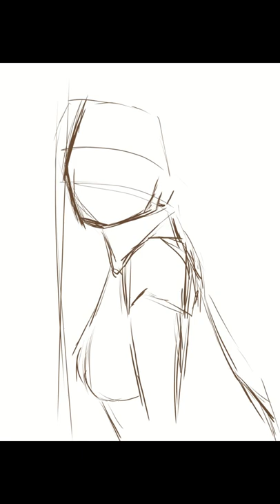Emilian clipstudiopaint speedpainting speedpaint clipstudiotips2022